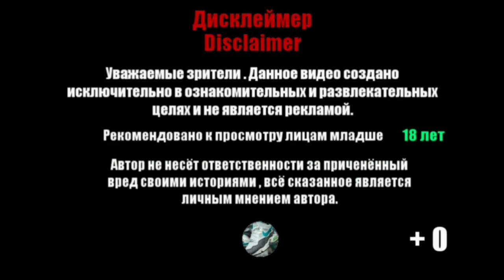Puma Anzarun Lite Bold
Помощь в развитии канала. Сбербанк. Sberbank                                                                                                                                                                                                                                                                                                                                                                                                💳 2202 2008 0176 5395 Сергей Васильевич. Х                                                                                                                                                                                                                                                                                                                       🏉🏐⚾🏀🏈⚽🥎